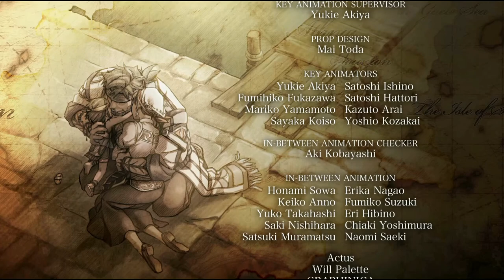YS VIII: Lacrimosa of DANA - 52 True Ending & Credits